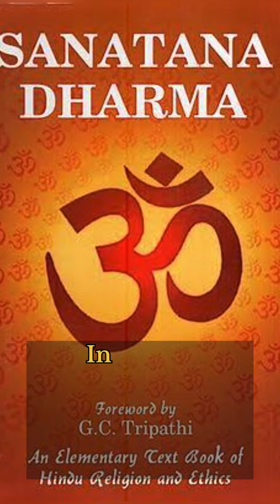Why does Ravan have 10 heads?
"Ever wondered why the mythical figure Ravan is often portrayed with ten heads?"
 "In Hindu mythology, Ravan was a devout follower of Lord Shiva. To showcase his devotion and commitment, he performed an intense penance."

 "As the years passed, Ravan's penance grew stronger and more profound."

 "Impressed by his dedication, Lord Shiva appeared before him. Ravan requested immortality as his boon."

 "However, Lord Shiva denied this wish. Instead, Ravan was granted the power of invincibility against gods, demigods, and celestial beings."

 "since he was poured with the vast knowledge, wisdom, and power. Ravan started gaining bad things with it. The 10 heads represents those bad qualities Lust, Anger, Delusion, Greed, Pride, Envy, Mind, Intellect, Will and Ego
 "to destroy those bad qualities Lord Vishnu came to the earth in the form of Shri Ram